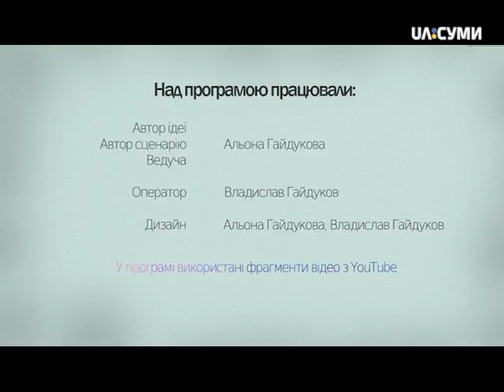Матусин блог. Психологія харчування у дітей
Як навчити малюка правильній харчовій поведінці? Яких помилок найчастіше припускаються батьки? Чому ні в якому разі не можна змушувати дитину їсти?